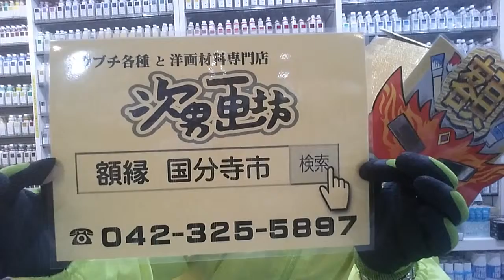国立市 額縁特注 サイズぴったり 額縁買える場所 (フレーム・ザ・マスク)